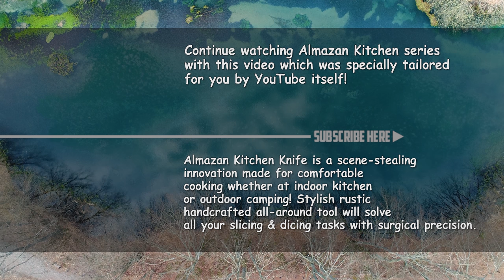🔥 Carolina Reaper Cheeseburger - 2 Million Scoville! | Outdoor ASMR Cooking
As the early morning light creeps into our garden, we wake up our chickens and start our day. We spend our time meditating and creating mixtures while the village around us slowly comes to life. At twelve noon, when the church clock strikes, we put our tandoor to use. From its smoky depths, we'll create a sensational Carolina Reaper Cheeseburger that only the bravest dare to eat. If you're not up for the challenge, you're not welcome to join us. Our world is not for the faint of heart, and neither is our stomach.